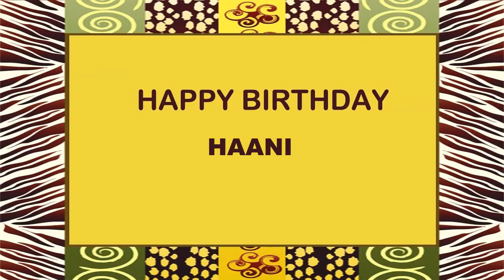Haani Birthday Postcards & Postales